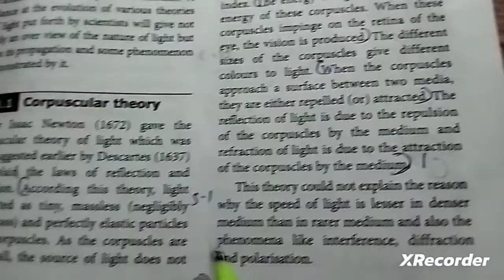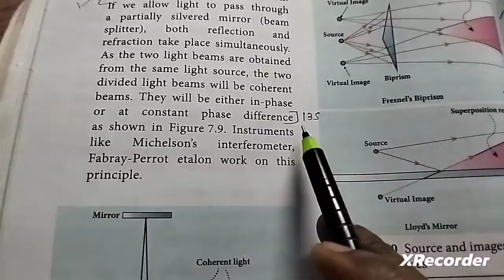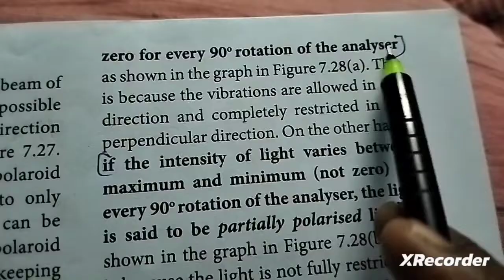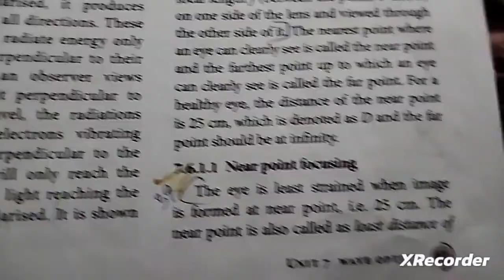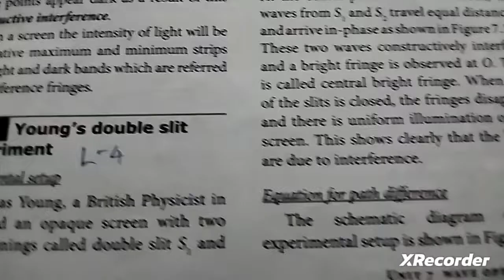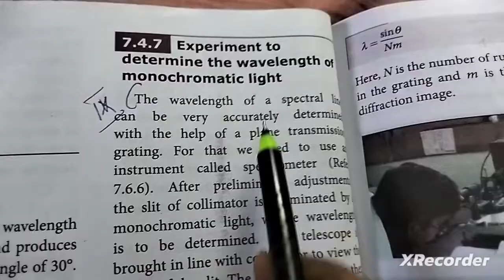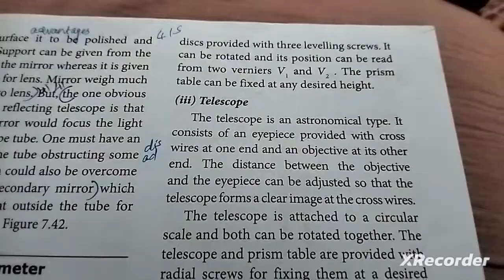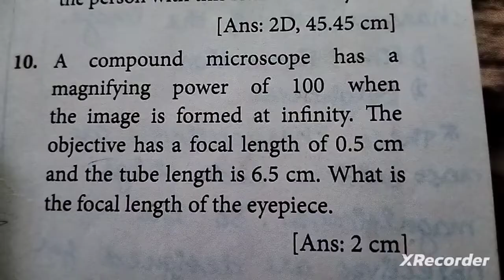7.WAVE OPTICS (book back answers)12th std Physics